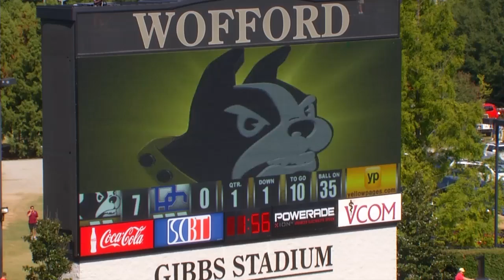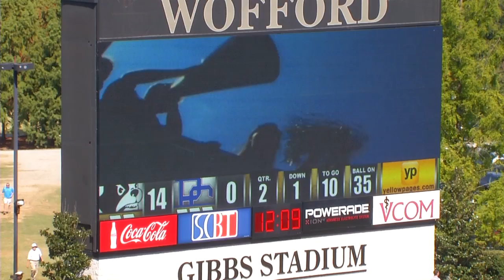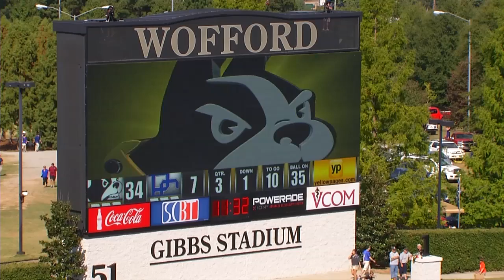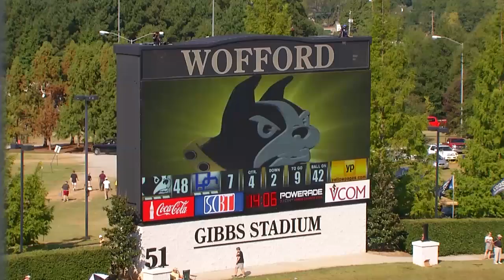Inside Wofford Football: Presbyterian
SPARTANBURG, S.C. -- On a sunny and warm Saturday afternoon, the Wofford College football team defeated Presbyterian College 55-14 at Gibbs Stadium. The Terriers ran for a season-high 411 yards while the defense held the Blue Hose to only 187 total yards on the day.

 The Terriers move to 3-2 and Presbyterian is 1-4 overall. Wofford had eight different players score touchdowns in the contest. The team was led by Donovan Johnson with 98 rushing yards and a touchdown, while quarterback Evan Jacks ran for 70 yards and had 63 yards passing in his first career start. Ten different defense players had at least half tackle for loss. The Blue Hose were led by Blake Roberts with 50 yards and a touchdown.

Wofford vs. Presbyterian Post-Game Notes

Wofford and Presbyterian have met 83 times, with the series tied at 40-40-3 dating back to 1914. The series is the second longest between Wofford and an opponent (Wofford-Furman have played 86 times).

 Wofford has won the last five meetings against Presbyterian, including a 35-28 win in Clinton to open the 2011 season.

 Evan Jacks, a redshirt freshman from Johns Creek, Georgia, had his first career start at quarterback. He scored his first career touchdown in the second quarter.

 Hunter Thurley recorded his first career interception and first career touchdown (36 yards) in the fourth quarter.

 Lorenzo Long scored his first career touchdown in the fourth quarter.

 Wofford's Conor Cannon and Presbyterian's Ryan Bristow were ejected with 5:51 left in the game. Cannon will have to sit out next week's game per SoCon policy.

 Notable injuries in the contest for Wofford were S James Zotto (thumb), LB SeQuan Stanley (knee), and RB Cam Flowers (knee). Status will be updated later in the week.

 Game captains were Jeff Ashley and Alvin Scioneaux.

 Attendance was 7,820 at Gibbs Stadium